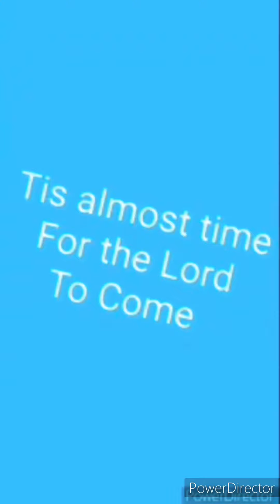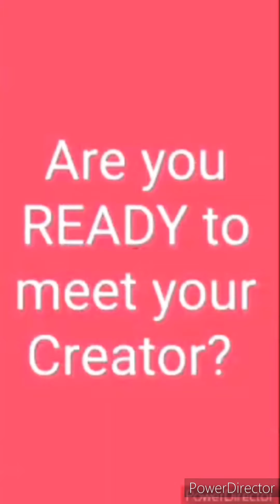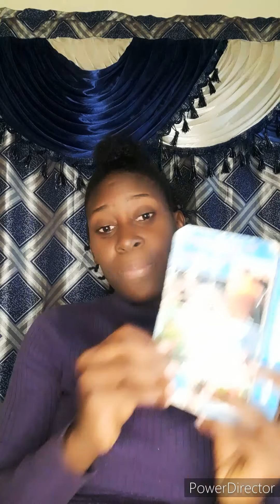Who Touch Me